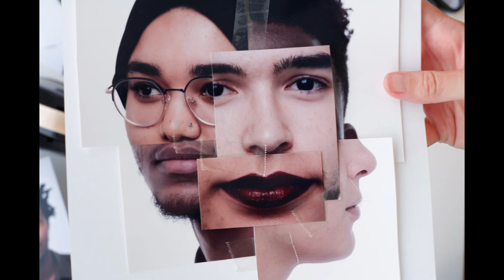Part 5 | Sara Lando's Creative Process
Check out part of  Sara Lando's creative process for GPP's 2019 Photo Week | Get Closer!